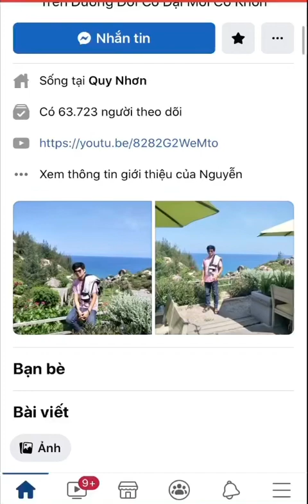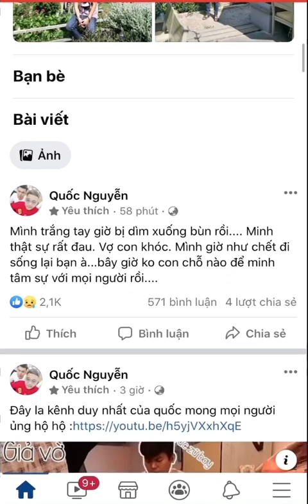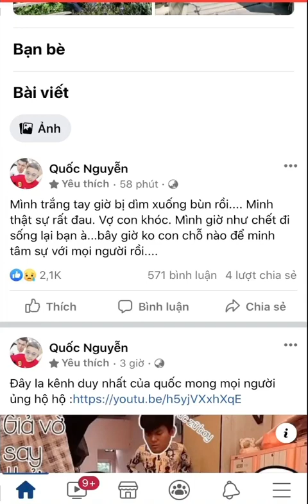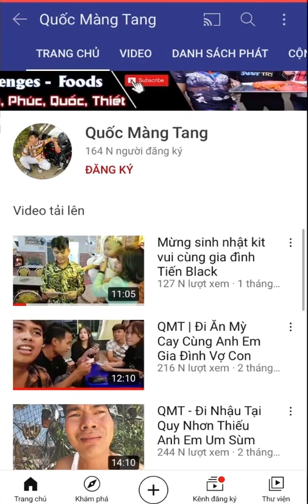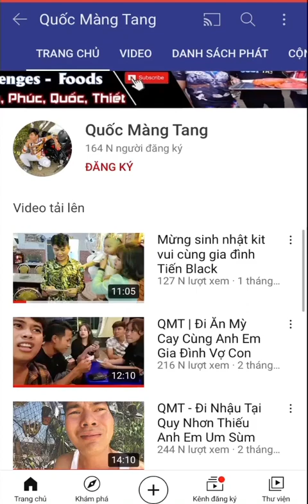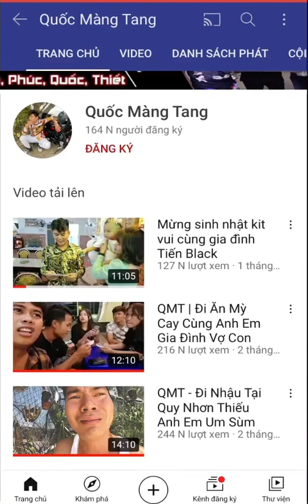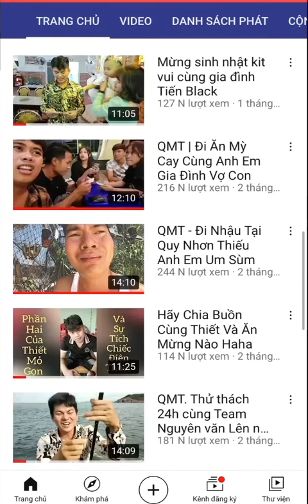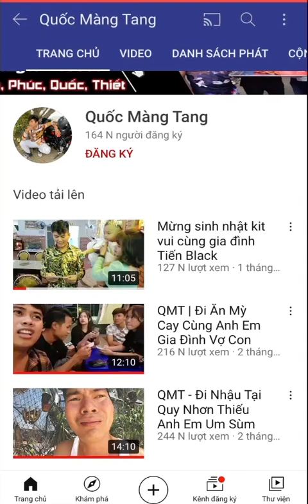Lý do Quốc Màng Tang bị mất kênh ai là người xoá | Li Bơ Nhân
Lý do quốc màng tang bị xoá kênh
Bản quyền: Li Bơ Nhân
Nvl xoá kênh quốc màng tang
Tiến black xoá kênh quốc
Nvl xoá kênh anh quốc